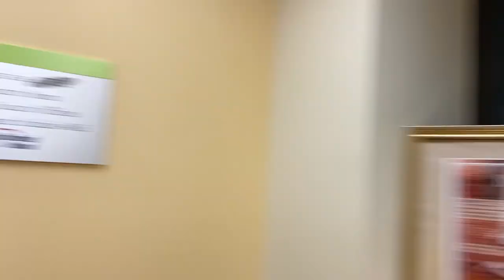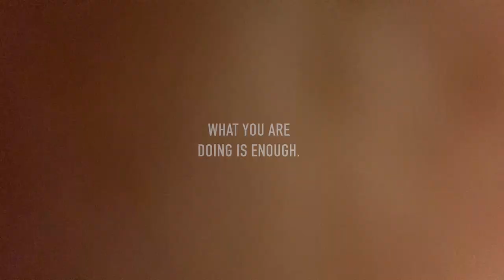DAY IN THE LIFE OF A DANCE MAJOR | University of Hartford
Hey guys,

In today’s video I am taking you along with me through a day in the life of a dance major! This is what an average Monday looks like for me!

I post every SATURDAY AT 4PM. My videos are going to be about motivation, lifestyle, health & wellness, dance, vlogs, pranks & so much more!

-Hannah D